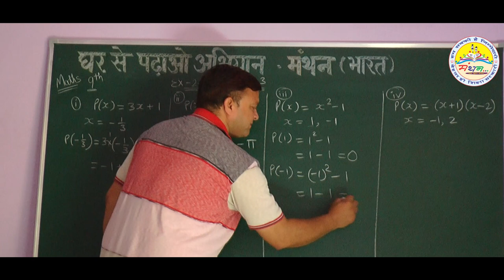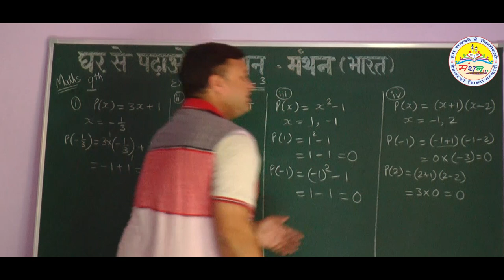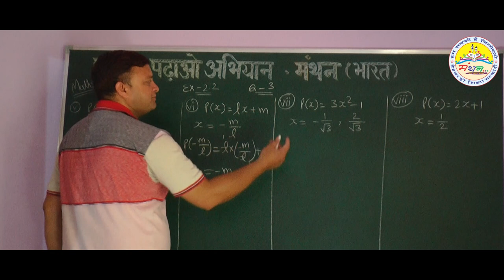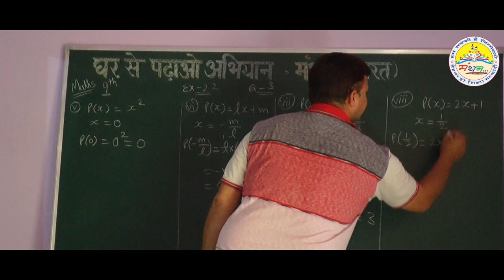CLASS-9, EXE.-2.2, QUESTION-3(ALL PART)